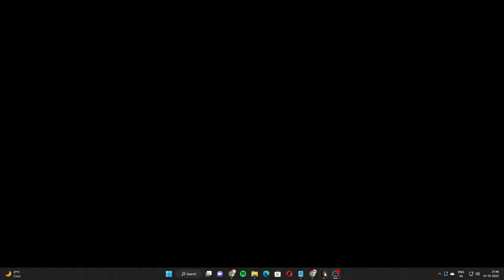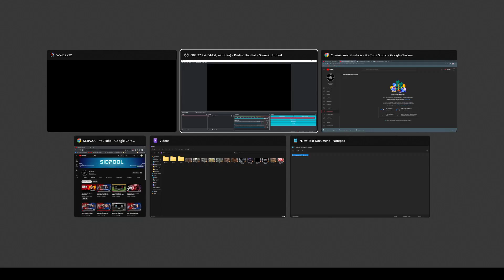WWE The USOS VS Riddle and Elias at SMACKDOWN || WWE2K22 Gameplay (Predict who wins!)